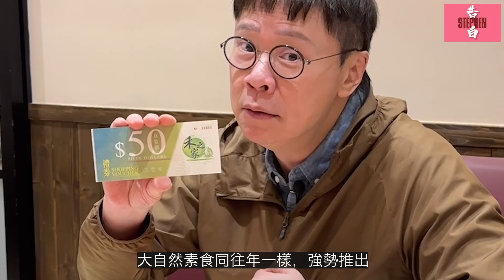【Stephen 告白】大自然素食又有好野介紹｜禾之家2022素食現金劵優惠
志雲頻度又有好野介紹啦！今次傾力推介大自然素食既 禾之家2022素食現金大大大大大大大優惠，只要由而家開始 去大自然素食既門店，每購買一張$500現金劵，就可以免費獲得一張$50既現金劵呀！$500變成$550 呢一條連愛因斯坦都無辦法理解到既無本生利方法，有咁抵玩既野，志雲挭係第一時間話比大家聽啦～快啲把握機，咪走雞呀 ，送完即止架！

大自然素食分店地址：
📮銅鑼灣軒尼詩道黃金廣場8 樓

📮尖沙咀美麗華廣場一期2樓212號舖

📮太子彌敦道始創中心3樓335號舖

📮黃大仙現崇山商場1樓102-103號舖

📮馬鞍山MOS Town4期 3樓3217號舖

📮荃灣廣場4樓433號舖